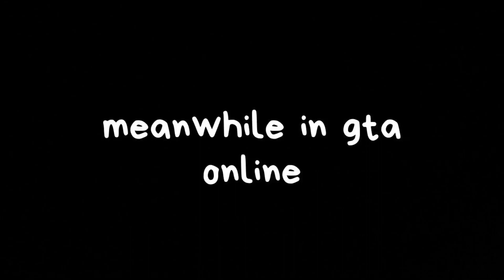normal day work as taxi driver in gta online